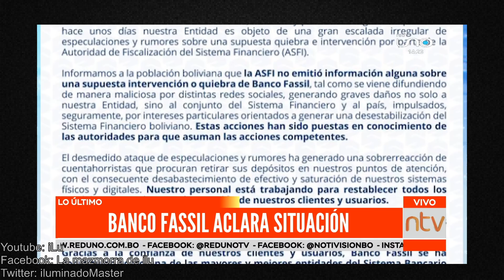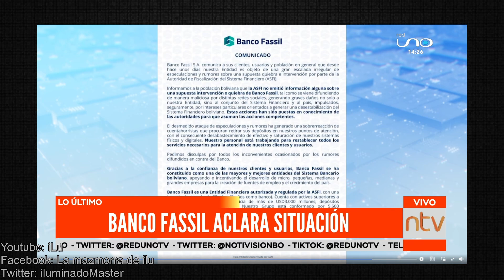LA RESPUESTA DEL BANCO FASSIL